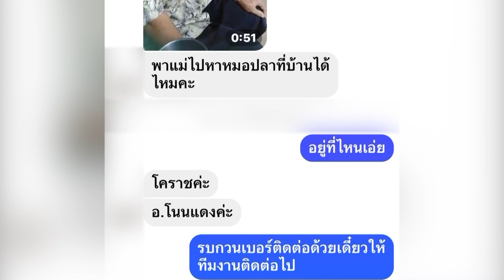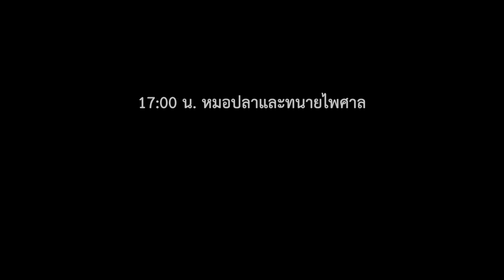รายการคู่ซ่าปลาไพ EP.43 [3/4] | 14.01.66